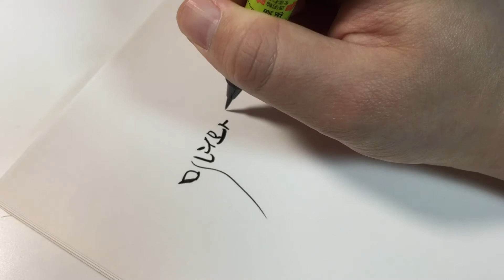5글자 '미녀와야수' 캘리그라피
5글자 캘리그라피 '미녀와 야수'